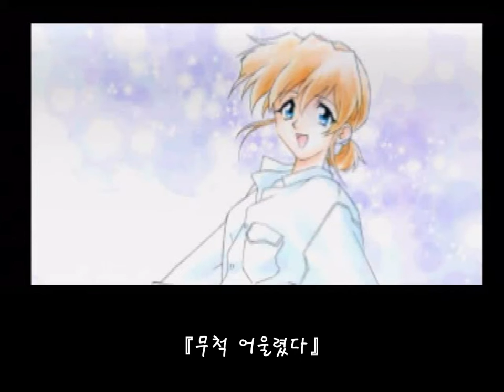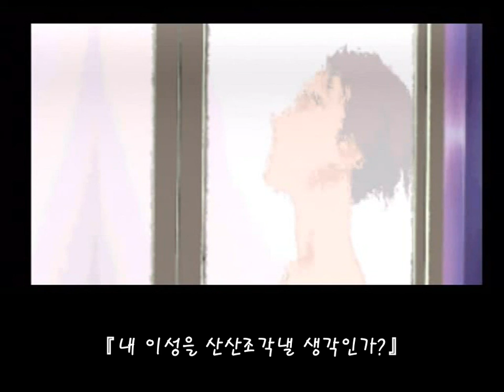계절을 안고서 - 마유 good end #6